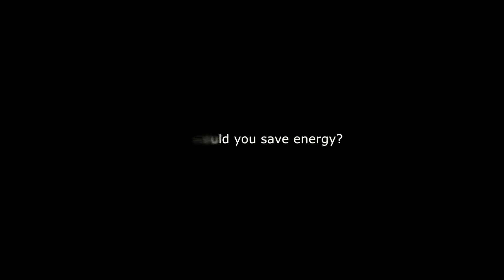Interviews USE Efficiency Summer School: Amanda Croal, Guyana